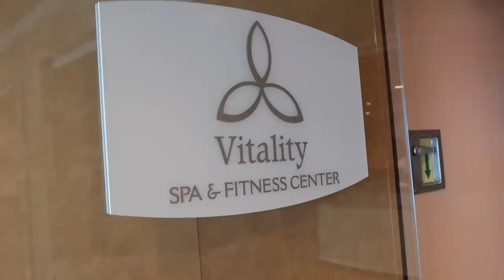HAPPY BIRTHDAY MINDY BINGHAM | A BIRTHDAY CELEBRATION FIT FOR A QUEEN | BIRTHDAY PARTY AT SEA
Happy Birthday Mindy Bingham! This is why we are here on this cruise! To celebrate Mom's birthday at sea on the open ocean on a cruise ship! The perfect birthday celebration fit for a queen, our queen.

Happy Birthday to the center of our world, our queen, the magician who keeps this crazy train on the rails, and the most incredible woman I know! It’s fitting that we are on a cruise ship because without our captain we would be lost at sea. Love you so much Mindy Bingham! Life wouldn’t be the same without you!

Mailing Address:
84062